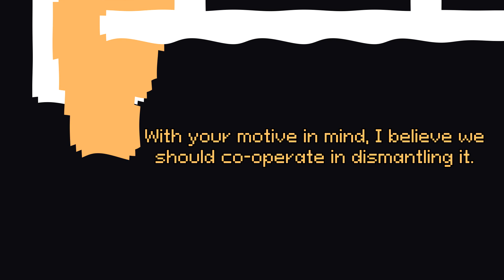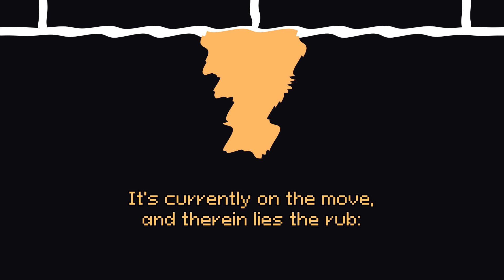YOMI HUSTLE Campaign: Episode 2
While Cowboy and Wizard discuss the Robot's strange behavior, Blue is unsure about whether his sister will be able to recover. Wizard takes advantage of the moment to gauge Cowboy's combat prowess.